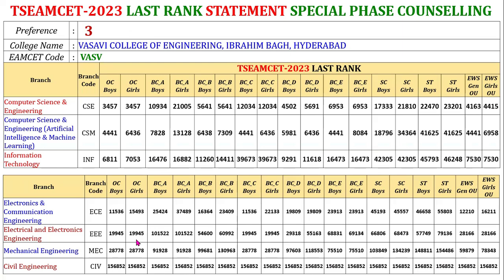TSEAPCET-2024 WEB OPTIONS | VASAVI COLLEGE, Hyderabad - LAST RANKS IN TSEAMCET-2023 SPECIAL PHASE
TSEAMCET-2023 LAST RANK IN: VASAVI COLLEGE OF ENGINEERING, IBRAHIM BAGH, HYDERABAD
TSEAPCET-2024 WEB OPTIONS | LAST RANK STATEMENTS IN TSEAMCET-2023 SPECIAL PHASE COUNSELING: TOP PRIVATE ENGINEERING COLLEGES IN HYDERABAD, TELANGANA
1.CHAITANYA BHARATHI INSTITUTE OF TECHNOLOGY (CBIT), GANDIPET, HYDERABAD, TELANGANA

2. VALLURUPALLI NAGESWARA RAO VIGNANA JYOTHI INSTITUTE OF ENGINEERING & TECHNOLOGY (VNRVJIET), NIZAMPET, HYDERABAD

3. VASAVI COLLEGE OF ENGINEERING, IBRAHIM BAGH, HYDERABAD

4. G. NARAYANAMMA INSTITUTE OF TECHNOLOGY & SCIENCE (FOR WOMEN), SHAIKPET, HYDERABAD

5: KESHAV MEMORIAL INSTITUTE OF TECHNOLOGY (KMIT), NARAYANGUDA, HYDERABAD

6: GOKARAJU RANGARAJU INSTITUTE OF ENGINEERING & TECHNOLOGY, KUKATPALLY, HYDERABAD

7. CVR COLLEGE OF ENGINEERING, IBRAHIMPATNAM, HYDERABAD, TELANGANA

8. MAHATMA GANDHI INSTITUTE OF TECHNOLOGY (MGIT) , GANDIPET, HYDERABAD

9. M V S R ENGINEERING COLLEGE (MVSR), NADARGUL, HYDERABAD, TELANGANA

10. NEIL GOGTE INSTITUTE OF TECHNOLOGY , PARVATHAPUR, UPPAL, HYDERABAD

11. B V RAJU INSTITUTE OF TECHNOLOGY (BVRIT) , NARSAPUR, MEDAK DISTRICT – 502313, TELANGANA

12. BVRIT HYDERABAD COLLEGE OF ENGINEERING FOR WOMEN (BVRITH), BACHUPALLY, HYDERABAD

13: VARDHAMAN COLLEGE OF ENGINEERING, SHAMSHABAD, HYDERABAD, TELANGANA

14: SREENIDHI INSTITUTE OF SCIENCE AND TECHNOLOGY, HYDERABAD, TELANGANA

15: CMR COLLEGE OF ENGINEERING & TECHNOLOGY (CMRCET), HYDERABAD, TELANGANA

16: INSTITUTE OF AERONAUTICAL ENGINEERING (IARE), HYDERABAD, TELANGANA

17: ANURAG UNIVERSITY, HYDERABAD ((FORMERLY ANURAG GRP OF INSTNS- CVSR COLL OF ENGG), HYDERABAD, TELANGANA

18: KESHAV MEMORIAL ENGINEERING COLLEGE (KMEC), PARVATHAPUR, UPPAL,  HYDERABAD

19: BHOJ REDDY ENGINEERING COLLEGE FOR WOMEN, SAIDABAD, HYDERABAD, TELANGANA

20: KAKATIYA INSTITUTE OF TECHNOLOGY AND SCIENCE (KITS), WARANGAL, TELANGANA

21: GOKARAJU LAILAVATHI WOMENS ENGINEERING COLLEGE, BACHUPALLY, KUKATPALLY, HYDERABAD

22: MATRUSRI ENGINEERING COLLEGE, SAIDABAD, HYDERABAD

23: VIDYA JYOTHI INSTITUTE OF TECHNOLOGY, AZIZ NAGAR, HYDERABAD, TELANGANA

24: GEETHANJALI COLLEGE OF ENGINEERING AND TECHNOLOGY, KEESARA, MEDCHAL DIST., TELANGANA

25:  SR UNIVERSITY (FORMERLY S R ENGINEERING COLLEGE), HANUMAKONDA, TELANGANA

TOP 60 PRIVATE ENGINEERING COLLEGES IN HYDERABAD, TELANGANA | TS EAPCET-2024 WEB COUNSELING Options: